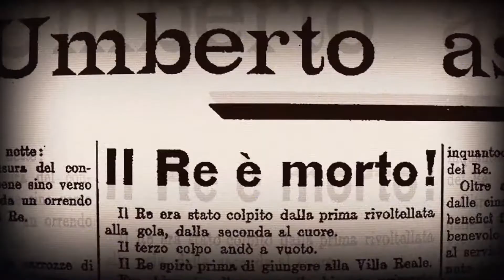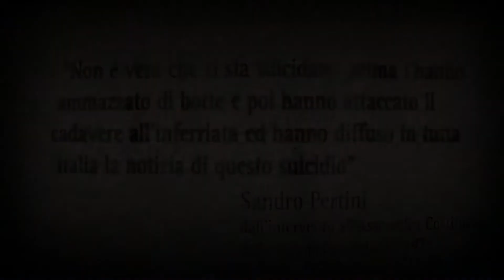Gaetano Bresci, l'anarchico regicida (breve graphic novel)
“È stato percosso a morte, poi hanno appeso il suo cadavere all’inferriata della sua cella”. (Sandro Pertini, futuro presidente della Repubblica, all’Assemblea Costituente il 19 novembre 1947).

È appena tornato dall'America, dove è emigrato per sfuggire alla miseria e alle persecuzioni, e ha con sé una rivoltella appena comprata a New York.
Il suo obiettivo è il petto pieno di medaglie di Umberto I di Savoia, quello che la retorica monarchica chiama il Re Buono e che il popolo ha invece ribattezzato Re Mitraglia dopo i morti di Milano, e della Sicilia, e della Lunigiana…
I tre colpi che Gaetano Bresci spara al cuore del re non colpiscono solo il singolo ma anche la sacralità del suo potere.

E a Monza quella sera del 29 luglio del 1900 la mano del tessitore anarchico non trema.

Illustrazioni - Fabio Santin
per Eleuthera Edizioni, 2014